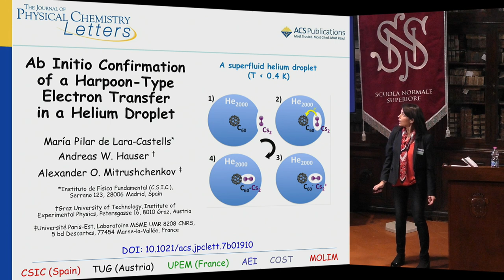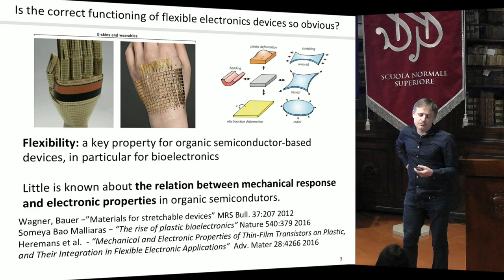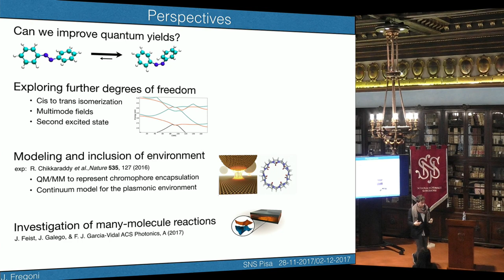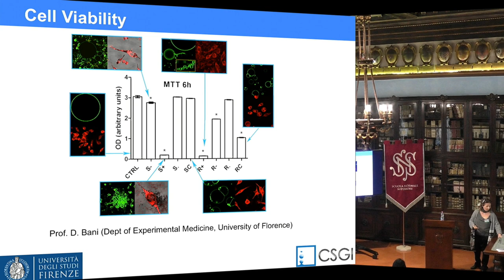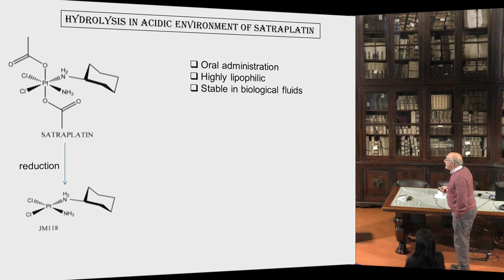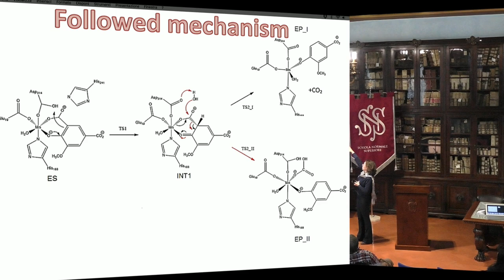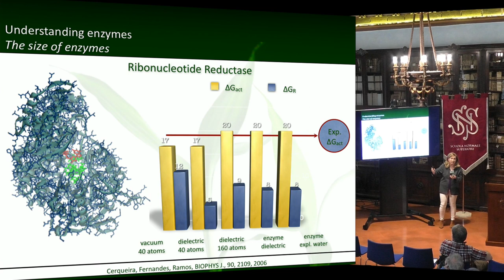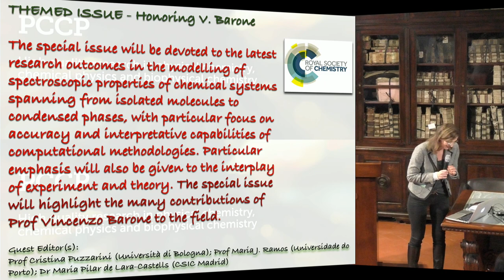ERC AdG | Barone | DREAMS - 2 dicembre 2017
ERC AdG | Barone | DREAMS

Advances in computational modelling: from isolated molecules to soft matter

FINAL MEETING

ORGANIZING COMMITTEE

    Vincenzo Barone | Chair (Scuola Normale Superiore)
    Giordano Mancini (Scuola Normale Superiore)
    Sergio Rampino (Scuola Normale Superiore)
    Nicola Tasinato (Scuola Normale Superiore)
    Monica Sanna | Scientific Secretary (Scuola Normale Superiore)

INVITED SPEAKERS

    Carlo Adamo
    Chimie ParisTech
    Debora Berti
    Università degli Studi di Firenze
    Malgorzata Biczysko
    Shanghai University
    Walther Caminati
    Università di Bologna
    Chiara Cappelli
    Scuola Normale Superiore
    Giulio Cerullo
    Politecnico di Milano
    James Cheeseman
    Gaussian, Inc.
    Maria Pilar De Lara-Castells
    Consejo Superior de Investigaciones Científicas
    Andreas Dreuw
    University of Heidelberg
    Michael Frisch
    Gaussian, Inc.
    Cristina Puzzarini
    Università di Bologna
    Maria J. Ramos
    Universidade do Porto
    Nadia Rega
    Università degli Studi di Napoli Federico II
    Walter Rocchia
    Istituto Italiano di Tecnologia
    Nino Russo
    Università della Calabria
    Kenneth Ruud
    University of Tromsø

Funded by ERC DREAMS GA n. 320951